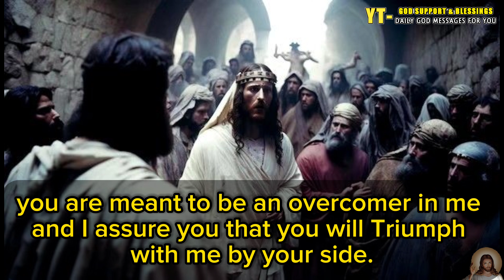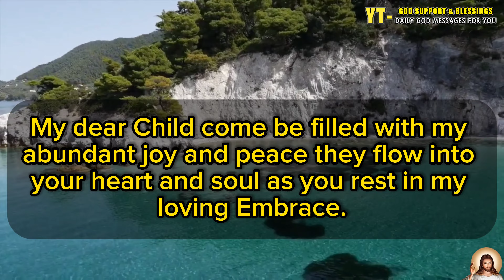👑 God message for me today 👉 I Offer You a New Beginning 🦋 God is saying to you today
🛑 Suggested Videos 👇

Hear My Call | God Says | God Message Today | Gods Message Now | God Message | God Say

My Love For You is Eternal | God Says | God Message Today | Gods Message Now | God Message | God Say

God Says: Don't Skip If You Need My Heaven | God's message today | Jesus Affirmations